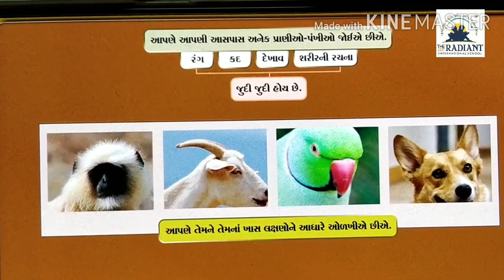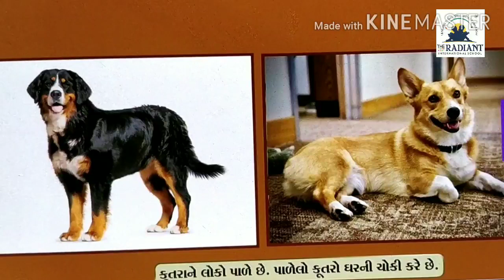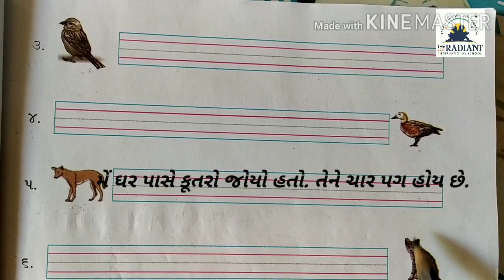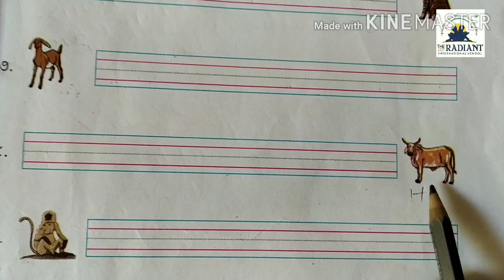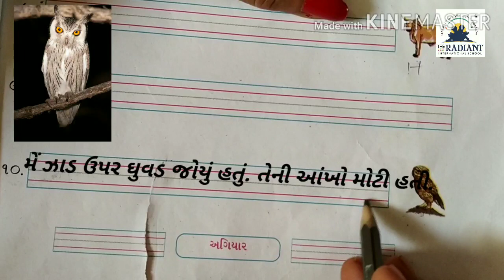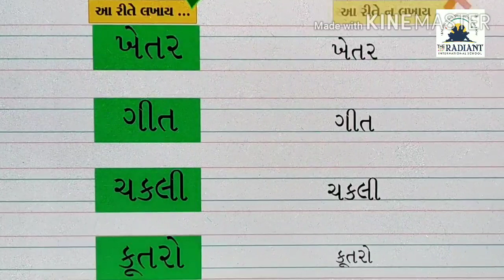GUJ MED STD 2 , SUB KALLOL, PATH 1, PART 5